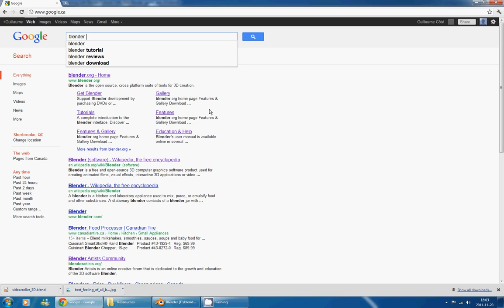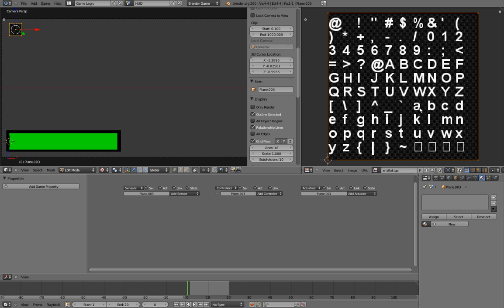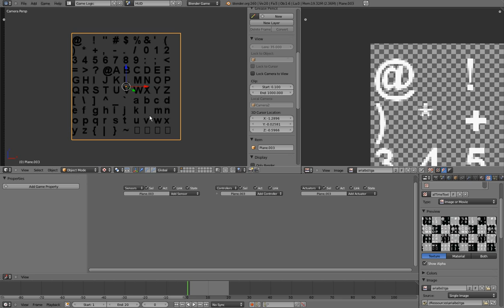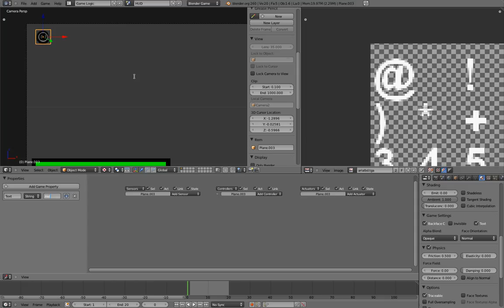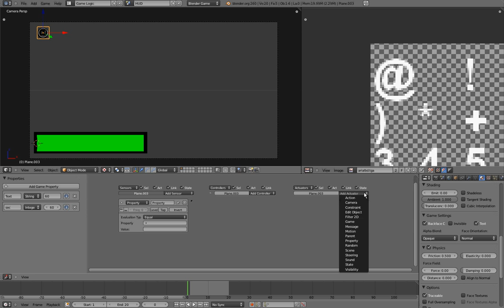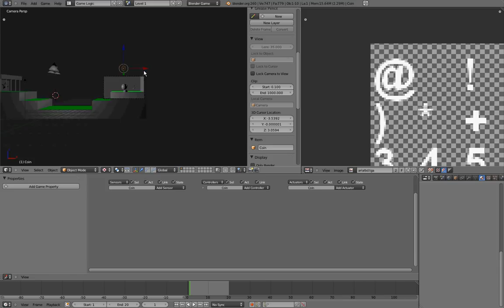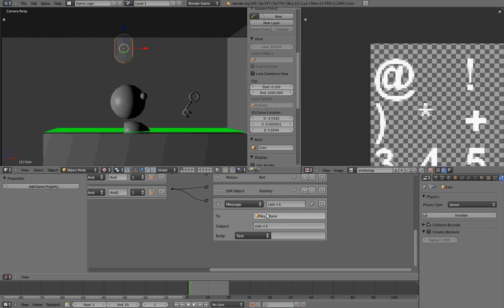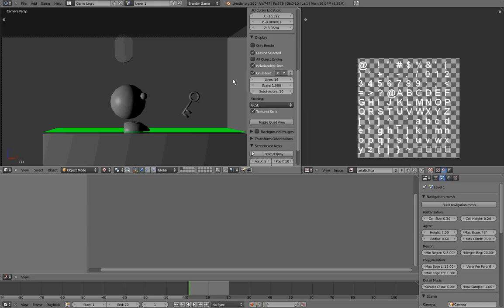My first Blender game (BGE tutorial) part5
Today we're talking about...

Setting up a real time bitmap text object : 0:45
Using the object for a time counter :  5:43
Using the object for a coin counter : 11:00